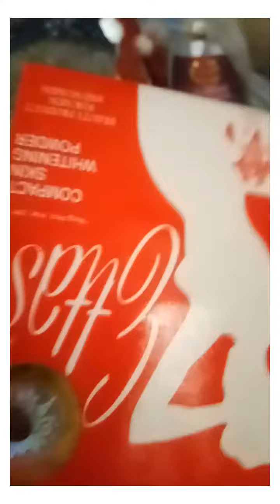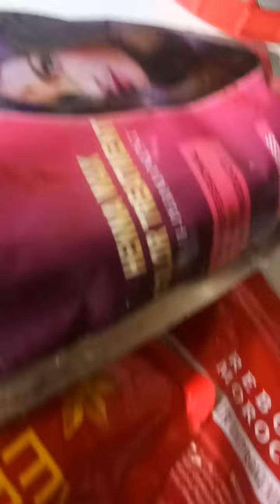SALON! LUGI SI LOLA PANDEMYA victim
1 SAKO cosmetics
EXPIRED!
TAPON!